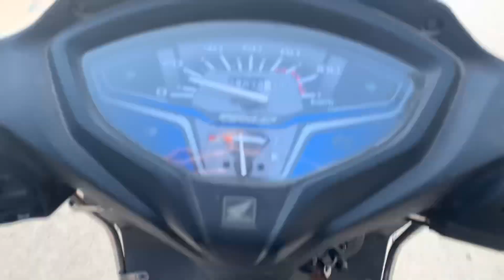YE BHI MERI GALTI HAI KYA???? ANSHUL GERA